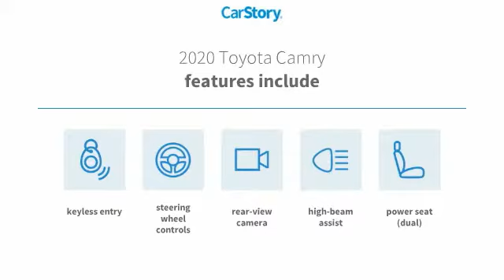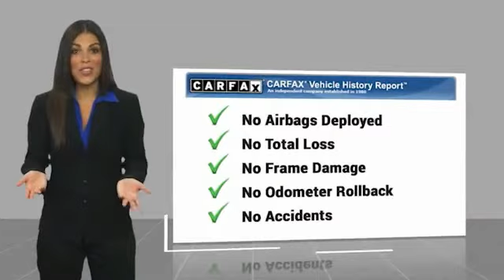2020 Toyota Camry P3263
2020 Toyota Camry LE

Freeland CDJR
5800 Crossings Blvd